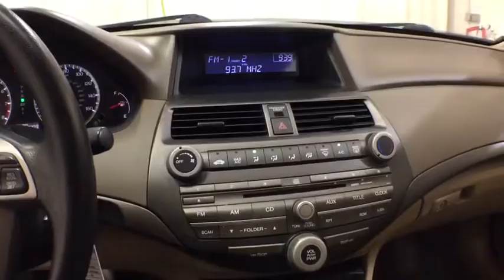2010 Honda Accord Sdn Troy, Colonie, Glenville, Clifton Park, Saratoga Springs, NY U68987A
White Used 2010 Honda Accord Sdn available in Troy, New York at Carbone Subaru of Troy. Servicing the Colonie, Glenville, Clifton Park, Saratoga Springs, NY area.
2010 Honda Accord Sdn LX - Stock#: U68987A - VIN#: 1HGCP2F3XAA190182

Some of our Pre-Owned vehicles may be subject to unrepaired safety recalls. Check for a vehicle s unrepaired recalls by VIN Player, KEYLESS ENTRY, 31 MPG Highway, .